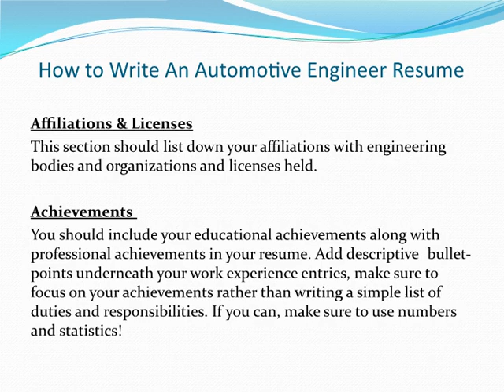How To Write A Automotive Engineer Resume| Automobile Engineering Resume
The demand for Automotive engineers has been steadily growing over the years.  Along with the increase in demand for Automotive engineers, the competition among candidates to get into good companies has increased.

Incase you are looking for a job as an Automotive engineer; you need a strong Automotive engineering resume that will help highlight your skills, acumen and expertize in the domain.

This Automotive engineer resume will help you draft the perfect resume that will help you succeed in your job search.

automotive engineer resume guide
automotive engineer resume headline
automotive engineer resume job
automotive engineer resume model
automotive engineer resume not working